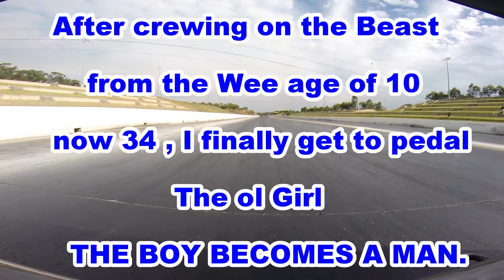BOSKO vs GONZO 2 AUSTRALIAN WILDBUNCH JEREMY BOSKOVICH LICENCE RUN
BOSKO Vs GONZO 2 !
"After crewing on the car from age ten,now 34,I finally get the chance to peddle the girl!
JEREMY BOSKOVICH licence run in the Legendary Gonzo 2
Sydney Dragway 2015